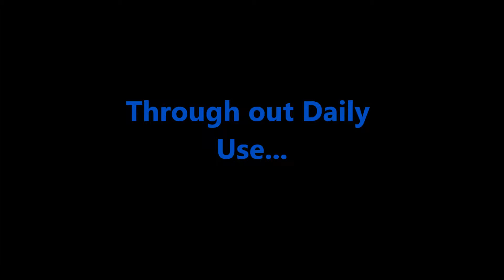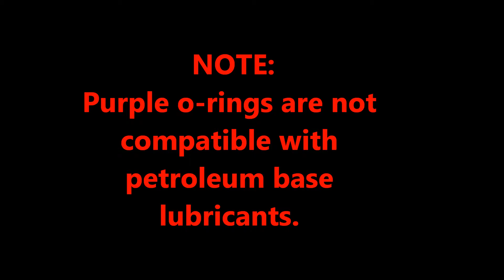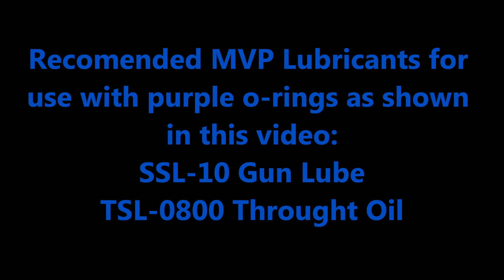Care and Maintenance Of The External Series Talon Gun